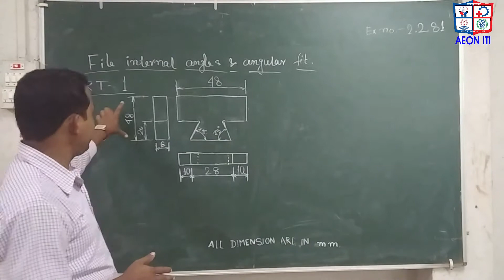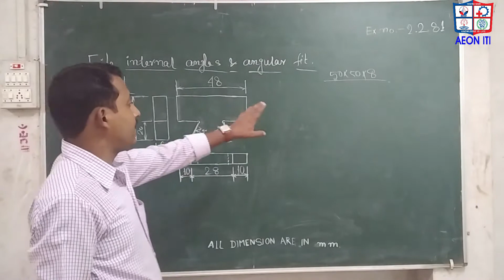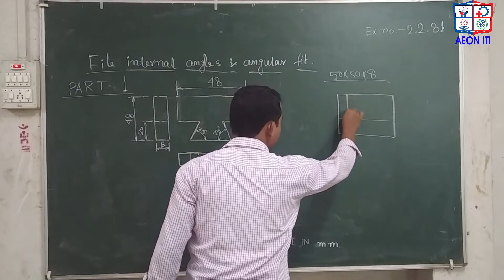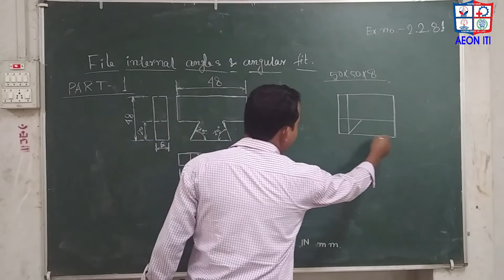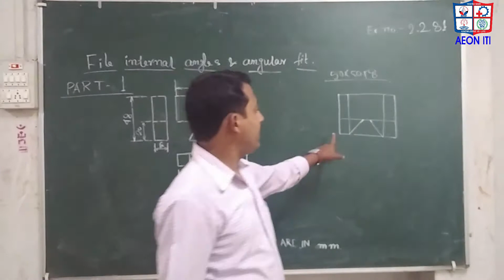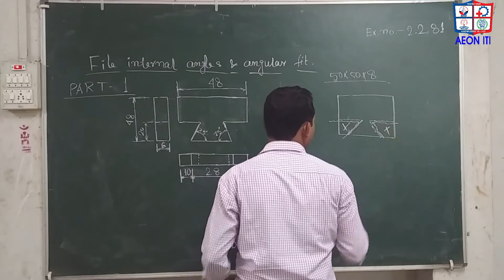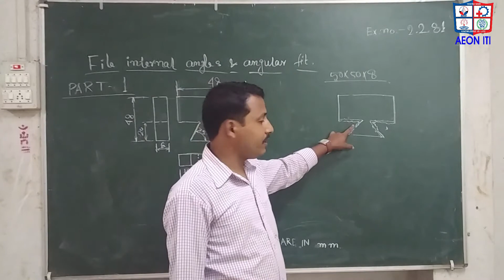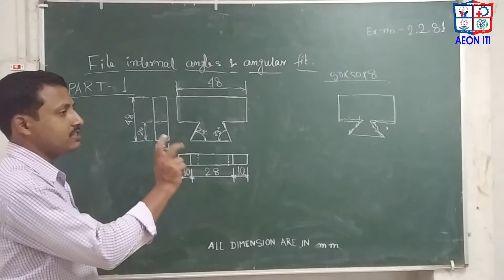Fitter/1Y/ Topic- Internal Angles & Angular Fitting Part- 1(2) by D. Das/ AEON ITI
Internal Angles & Angular Fitting